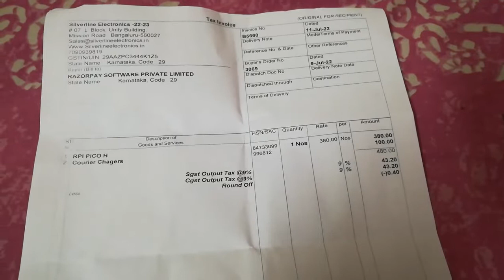Raspberry PI PICO in India for developing mini projects and major projects at just Rs 380..